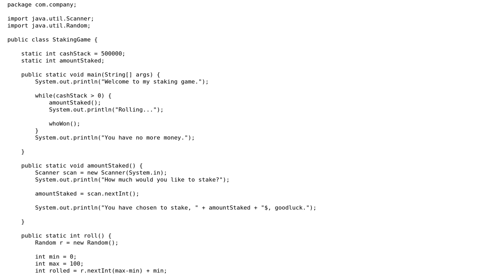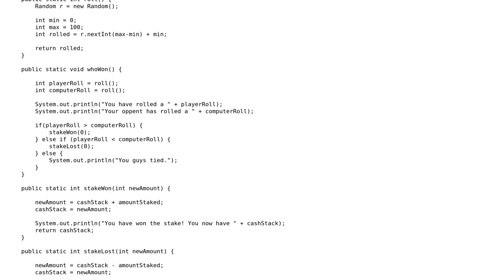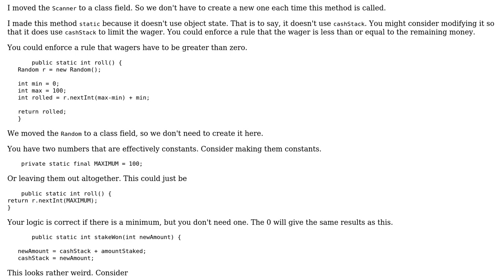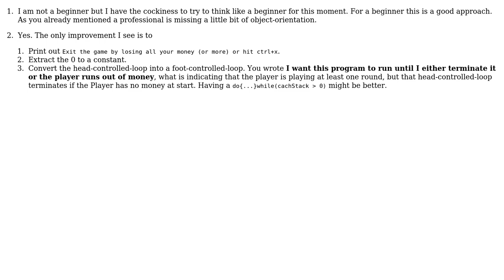Code Review: Java betting game (2 Solutions!!)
Code Review: Java betting game

With thanks & praise to God, and with thanks to the many people who have made this project possible! | Content (except music & images) licensed under CC BY-SA | Music | Images & others | With thanks to user Vogel612 user omgimanerd user mdfst13 user Grim user CoderKlipto and the Stack Exchange Network Trademarks are property of their respective owners. You are responsible for your own actions.